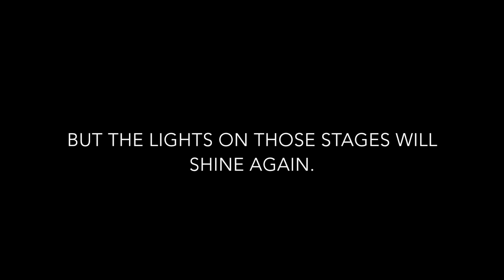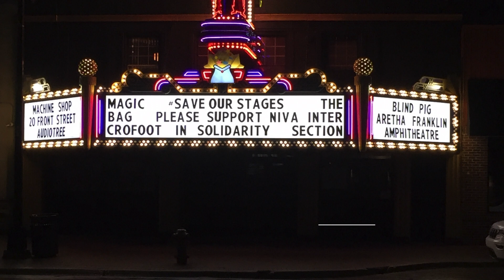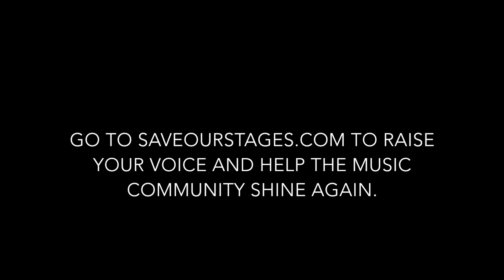These Lights Will Shine Again Official Video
This video is a thank you note to the music venues that have made a difference in my life and inspired me to keep writing music. These clubs -- and thousands of their peers -- need help to make it through the challenges of being closed during COVID-19. Please go to saveourstages.com to send a letter to your local representatives and urge them to offer financial assistance to locally-owned independent music venues.

And on a personal note, if you're struggling with the impacts of COVID, if you've been sick, and if you've lost your job, please know that the lights will indeed shine again. Hang in there.